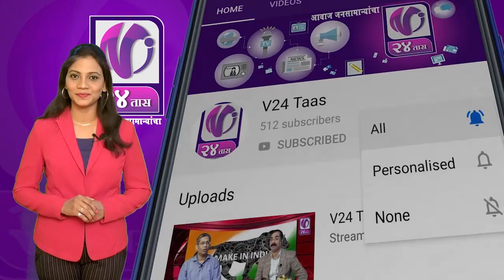MARATHI NEWS I V24 Taas I 6 NOV 19 I 8 pm